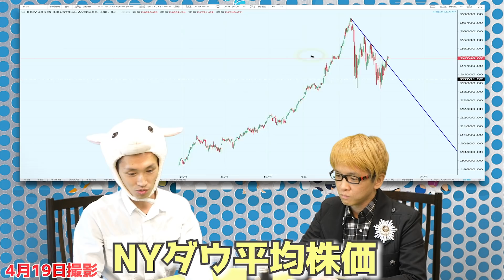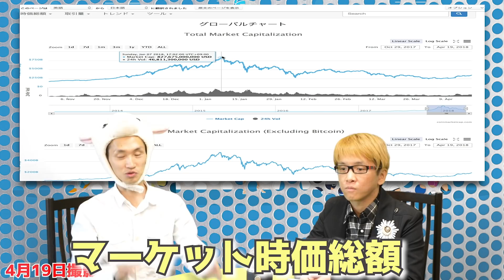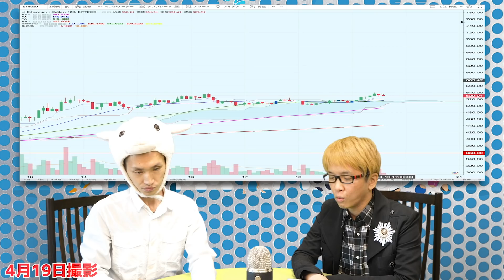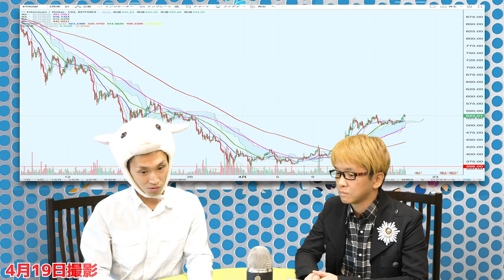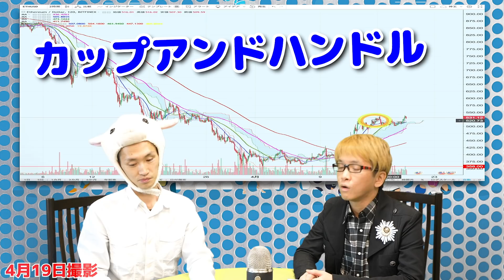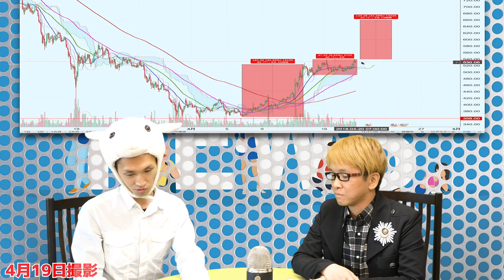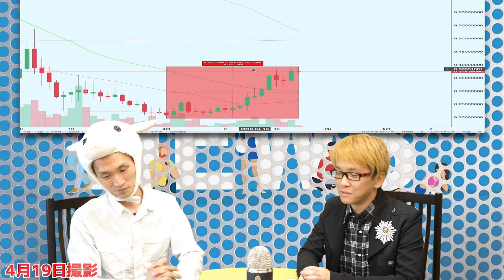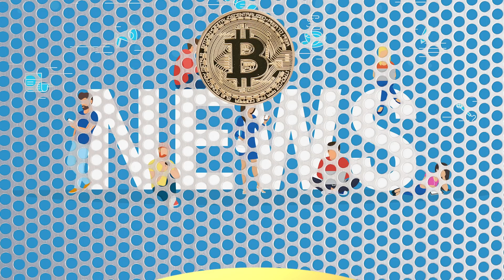仮想通貨が絶好調 最新の価格予想 ビットコイン イーサリアム リップル ネム カルダノ(ADA) ビットコインキャッシュ チャート解説 カップウィズハンドル 最新・仮想通貨ニュース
最新の価格予想を公開！　ビットコイン、イーサリアム、ビットコインキャッシュ、リップル、ネム、カルダノ(ADA)
仮想通貨に春が来た！？　そんな中で、ナナフシさんが、「いま最も熱いと考えている仮想通貨」とは？
特に、海外のプロの投資家が注目している、「カップウィズハンドル」（カップアンドハンドル）について、わかりやすく解説！

ビットコインキャッシュのハードフォークの影響は？

カルダノ(ADA)の新規上場の影響と今後の予想は？

ネムが約２倍になった理由は、芸人のたむけんさんの影響？（雑談（笑））

全体的に価格は上昇しているが、「だからこそ、油断せず、注意しなければならない、プロの投資家が仕掛けてくるかもしれない罠」とは？

フィボナッチリトレイスメント、移動平均線との絡み、サポートやレジスタンスラインなどから、各コインのチャートを解説

４月１９日　最新のビットコイン＆仮想通貨ニュース

神王リョウの株の生徒　新期メンバーの募集